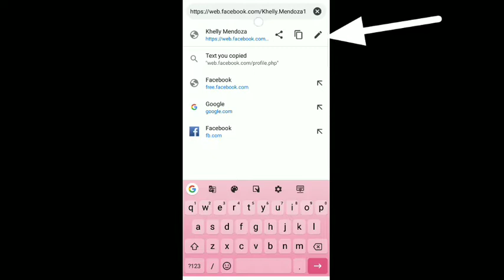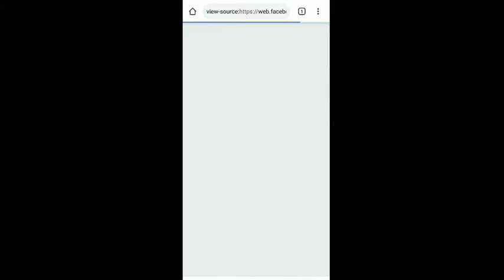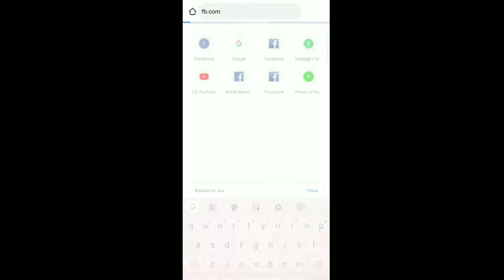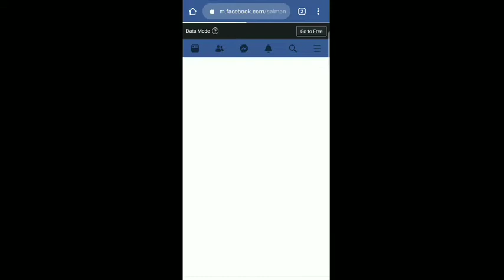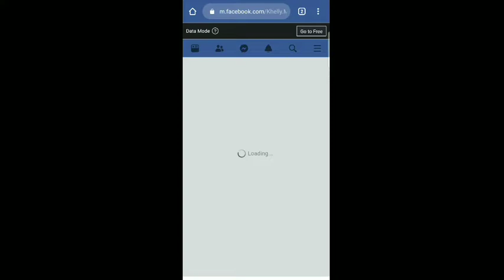NAMIGAY NG LOAD SA STALKER | LEARN HOW TO KNOW WHO HAS VIEWED YOUR FB PROFILE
This is for fun only 😂